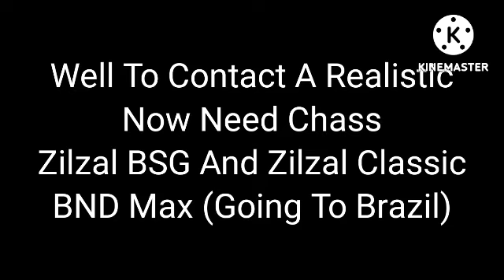Zilzal BSG Gets Grounded Episode 3